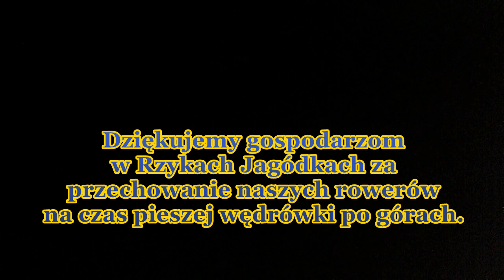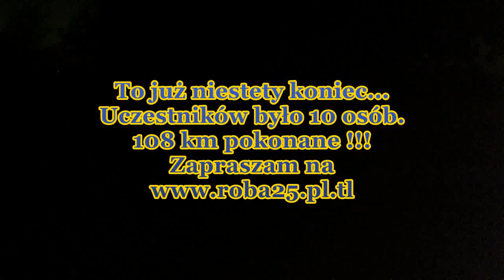Dzień Papieski 2018